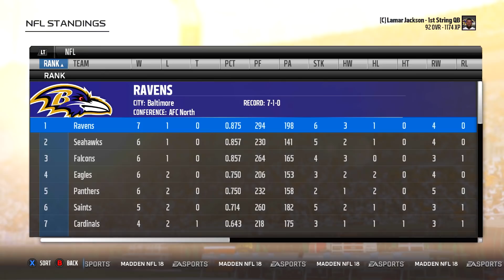LAMAR HURDLES OVER DEFENDERS FOR TOUCHDOWNS! - MADDEN 18 LAMAR JACKSON CAREER MODE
In this episode, Lamar does the unthinkable and scores one of the most epic touchdowns in NFL History!